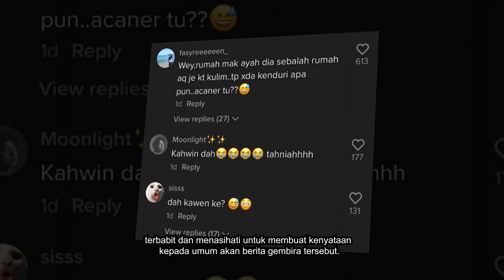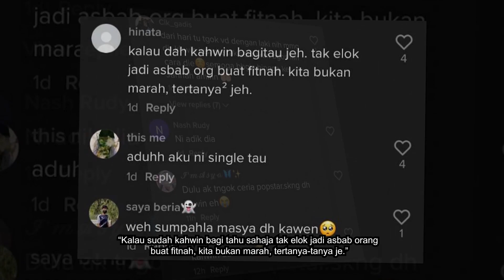Masya Masyitah Kahwin Senyap-senyap ? Ini Buktinya!